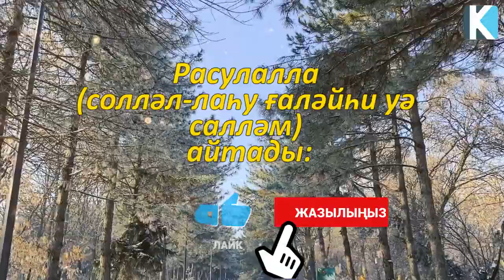Расулалла (с.ғ.с) айтады: "Үш адам Қияметтің қорқынышынан аман болып, есепке тартылмайды"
Арнаға қолдау жасағыңыз келсе:
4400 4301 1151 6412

 Бәріңізге рақмет!
Материалы снимаем на камеры:
Smartphone: Iphone 11
Stab: DJI Osmo Mobile 3
 Camera: Sony FDR - AX33
 Fly Cam: DJI Mavic Mini
Action Cam: Go Pro Hero 7